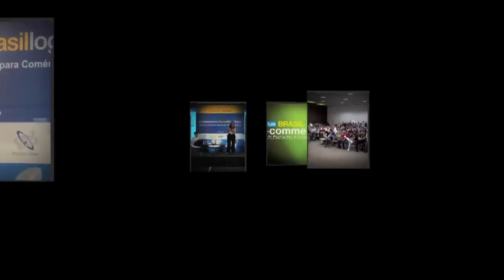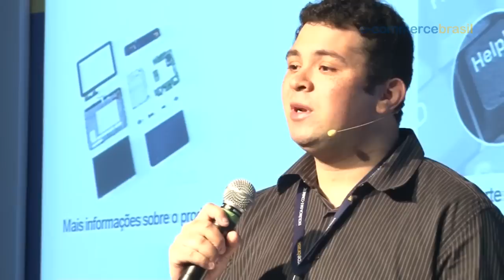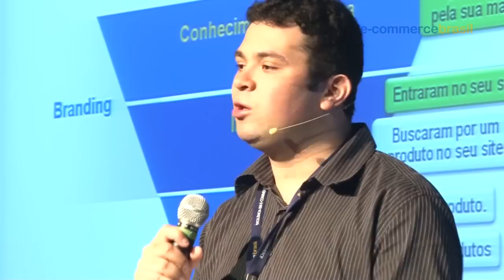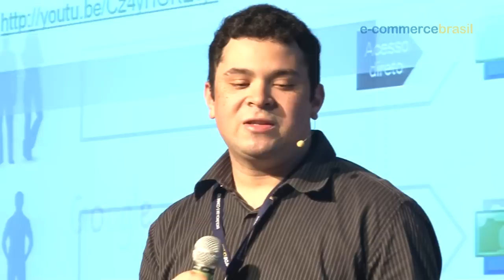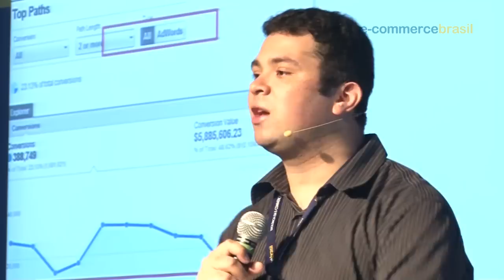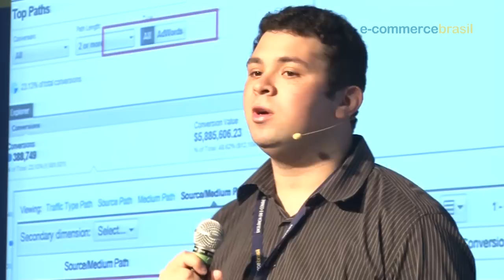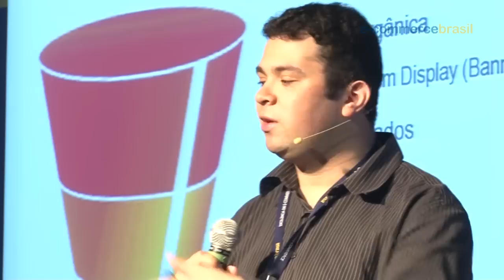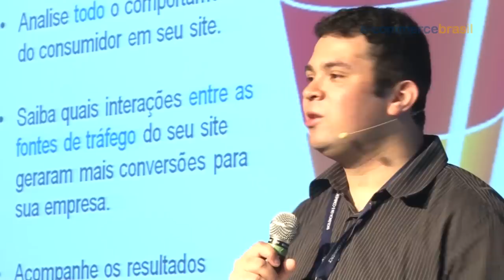E-commerce Brasil Métricas & UX 2011 - Palestra de Roger Pike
Roger Pike é gerente de contas para o segmento B2B e realiza treinamentos de Analytics e AdPlanner, além de escrever para o Blog de Varejo do Google Brasil. Fala sobre "Integração completa entre Google Analytics e Adwords", durante o E-commerce Brasil Métricas, realizado no dia 12 de maio de 2011 no Hotel Blue Tree Faria Lima.